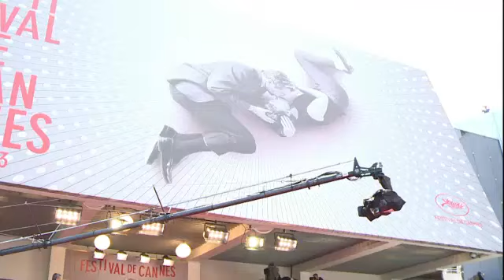Ator de &#039;Grigris&#039; se exibe no tapete vermelho de Cannes